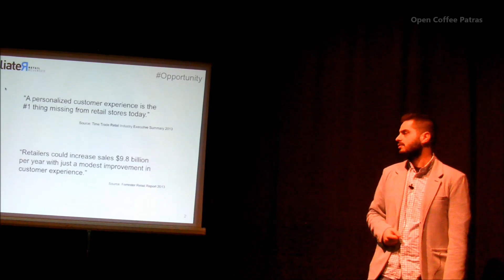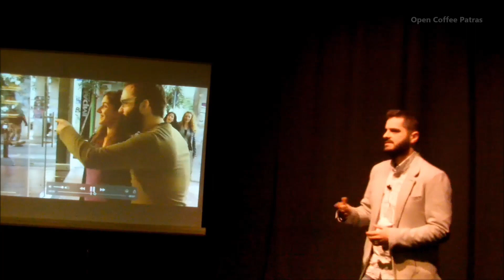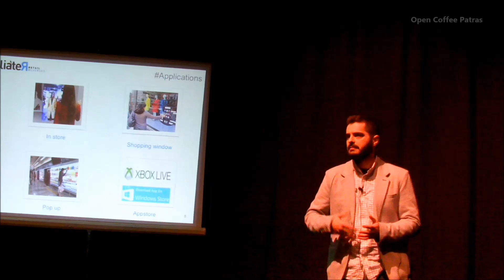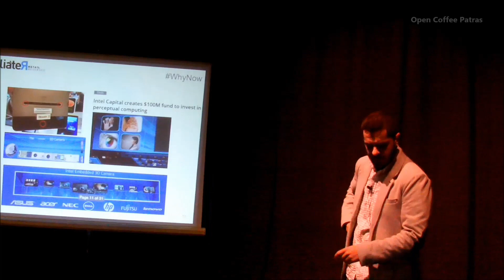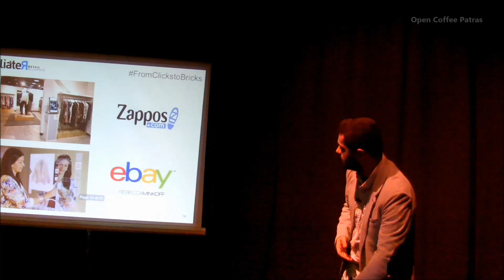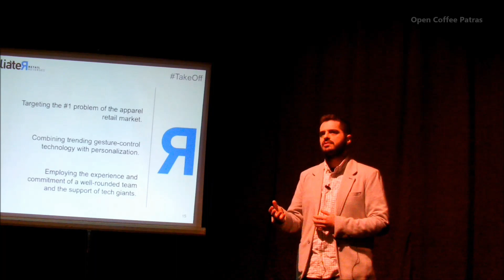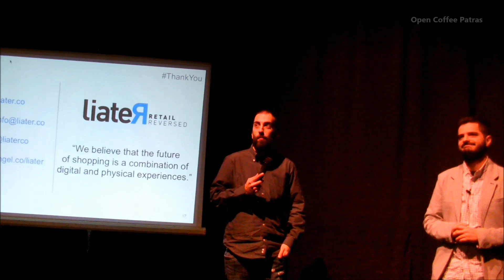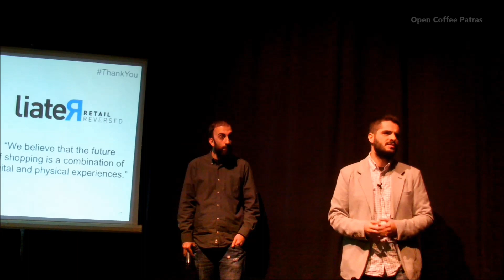Open Coffee Patras XV - liateR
Ο Αντώνης Αργυρός ιδρυτής του liateR (Retail reversed) - παρουσιάζει μια καινοτόμα λύση για τον χώρο του λιανικού εμπορίου ένδυσης. Χρησιμοποιώντας τεχνολογίες που έχουν να κάνουν με την αναγνώριση κίνησης και την εικονική πραγματικότητα φιλοδοξούν να δημιουργήσουν την εμπειρία shopping του μέλλοντος.